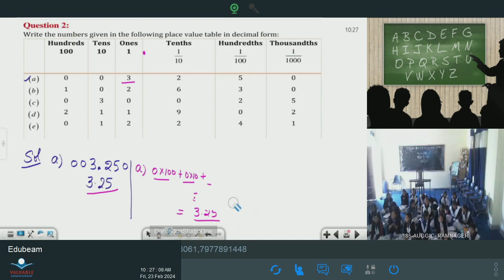कक्षा 6: विषय: गणित भाग- 136 (23.02.2024)आईसीटी वर्चुअल क्लास रूम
23022024_10.15 To 10.55_Maths_Decimals_Revision_Mr.Vikash Dhariwal_VI_Part 04